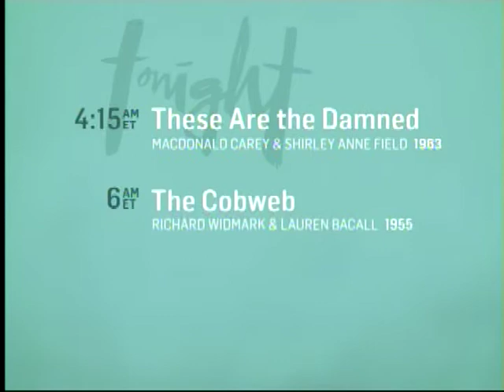TCM Science in the Movies Week 3 4of4 The Beginning or the End (End)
Broadcast Friday Jan 17 2014.